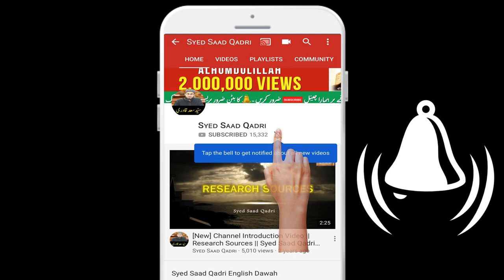Syed Saad Qadri Jumma Khutba video